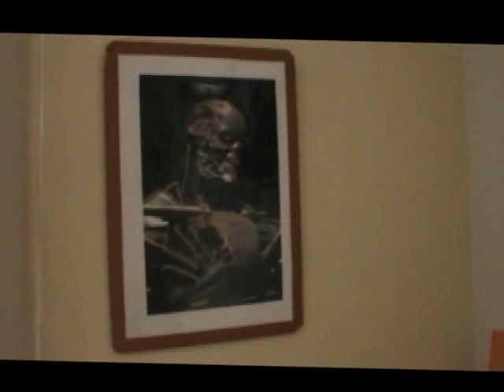Projeto guitarra - Rômulo e JB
PROJETO GUITARRA, guitarra romulo, romulo guitarra, romulo e jb, Guitarra Projeto Romulo